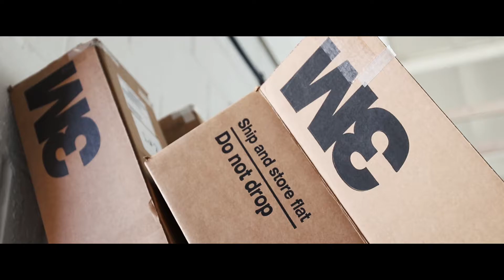3M™ Wrap Film Series Pioneer UK Wrap reveal video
We were delighted to be approached to work with the team at Pioneer UK to wrap their show car in the latest 3M Wrap Films Series 1080 and here is look behind the scenes including the final reveal.